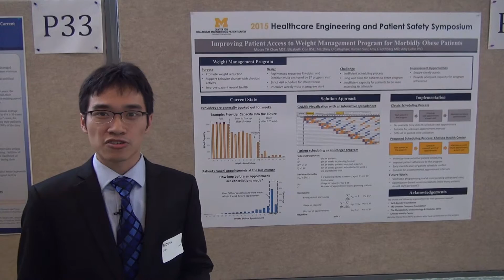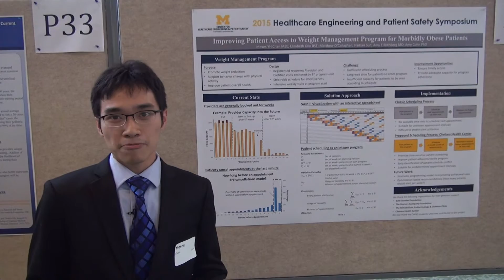Moses Chan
Improving Patient Access to Weight Management Program for Morbidly Obese Patients